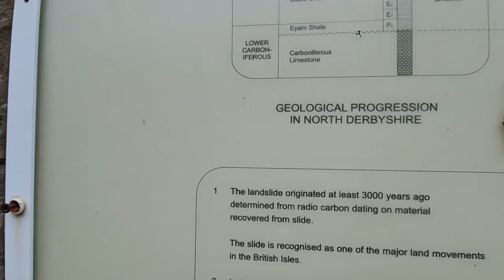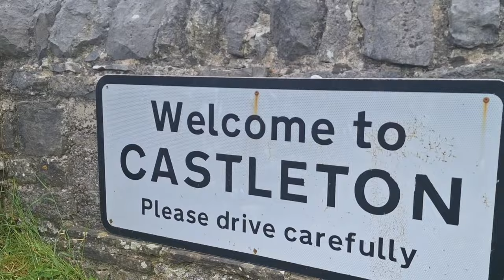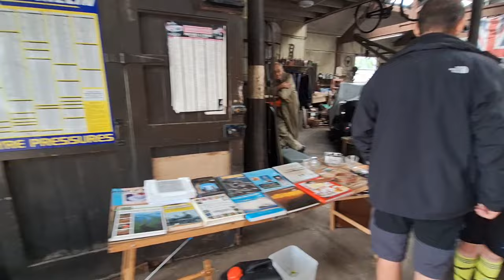MAM - TOR PARK UP IN THE PEAKS